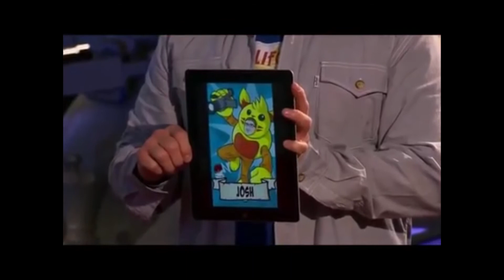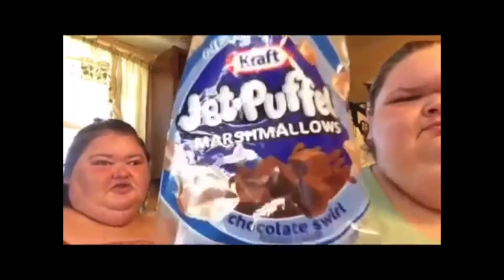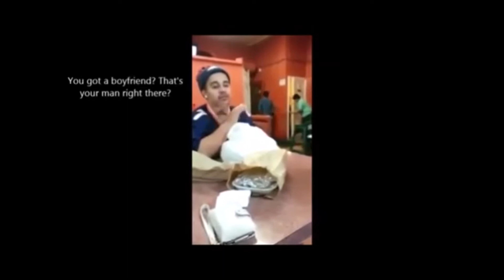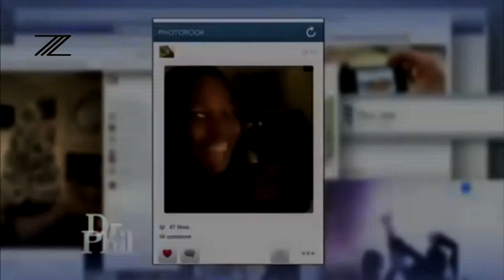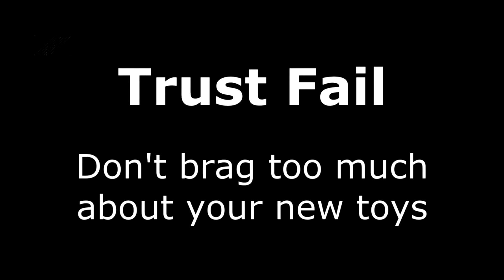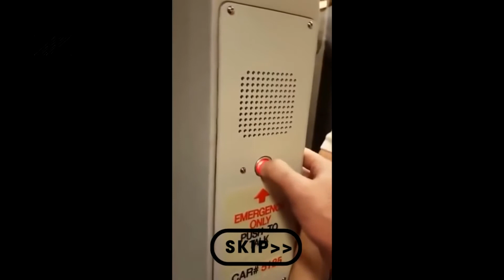XL CRINGE COMPILATION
Did you cringe?